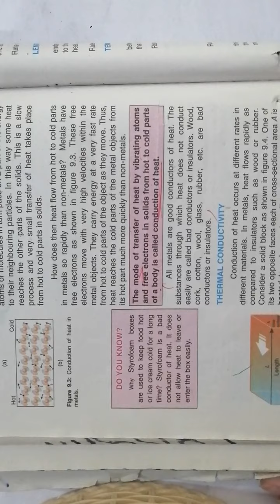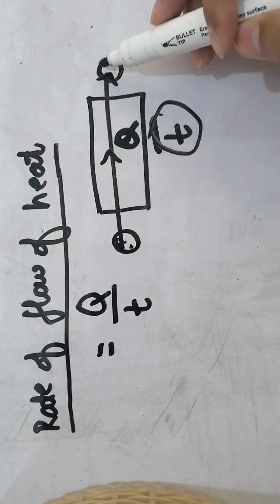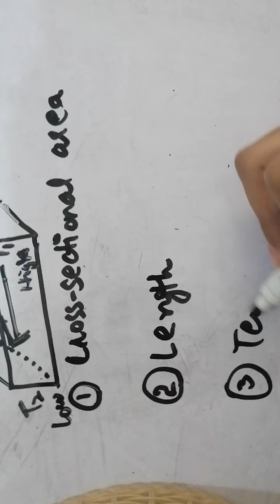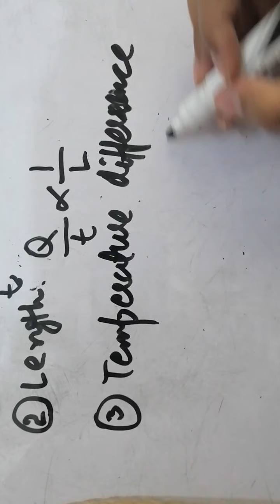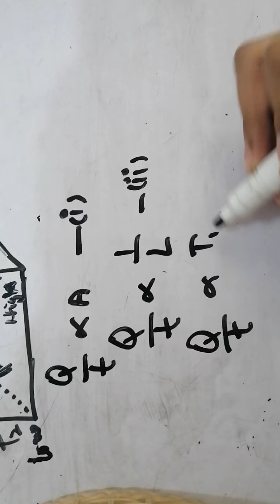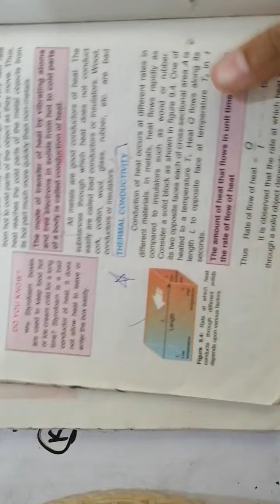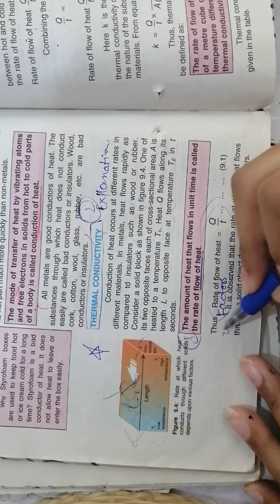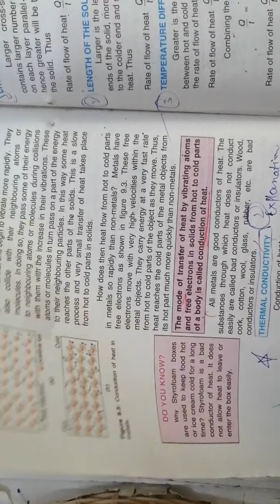Chapter 9-Lecture 2:Thermal Conductivity